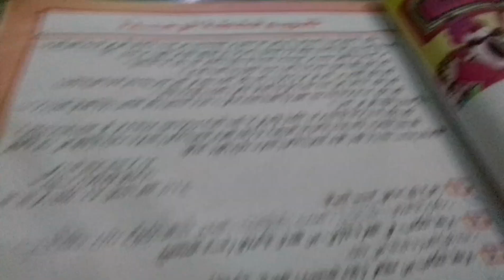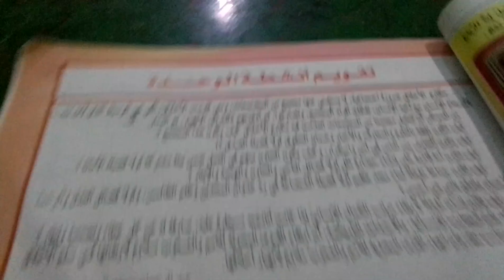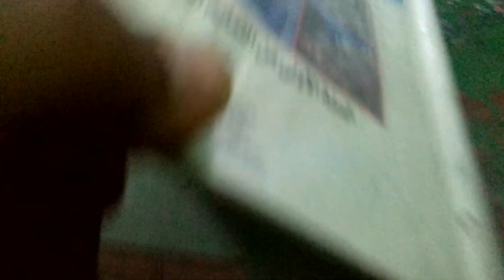الرائد في اللغة العربية#انشطة تقويم الوحدة/ص: 45/السنة الأولى من التعليم الاعدادي.@proffarid